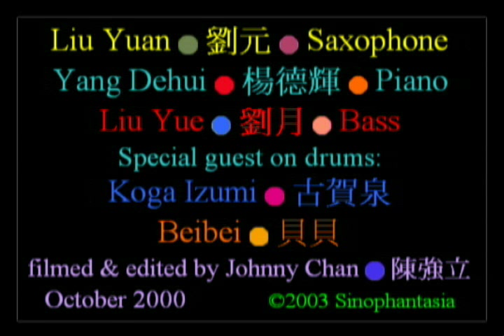China's Live Jazz Scene Liu Yuan Quartet 劉元 四種奏 中國爵士酒吧 Chinese Jazz Band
Liu Yuan's Quartet, a Chinese jazz band plays their usual live gig at the renown Beijing jazz bar, the CD Cafe. 刘元 四重奏 乐团 现场表演在北京知名爵士酒吧 CD Cafe. 中国 北京 爵士 标准曲子 即兴 表演 演奏 摇滚 融合 拉丁 钢琴 萨克士 箱琴 贝司 低音 吉他 鼓 架子鼓 The Liu Yuan Quartet is captured here doing their rendition of My One and Only Love (G.B. Wood) followed by a lively take on Tangerine (the V. Schertzinger composition). The CD Cafe was also a hangout for the hardcore and underground rock music scene from the late 1990's through early 2000's, hosting various hardcore, metal, and punk rock bands on selected evenings of the week, as it was a matter of economics a decade ago, when both the jazz connoisseurs and hardcore rock aficionados were far and few in between; attracting different patrons at different parts of the week helped with not just the survival, but the flourishing of China's jazz and rock music scene into the new millennium.

The jazz scene was big in China during the 1920's through the 1940's, when jazz big band producers and songwriters fused much of Chinese folk and local favorites with jazz big band accompaniment; Li Jinhui was among the harbingers of this Chinese jazz big band music development in the early 20th century. Such big band performances left little room for improvisation, and jazz in a more free and improvised form did not take hold on the mainland until almost half a century later.

Liu Yuan and his band of musicians breaks out of the half-century of jazz stagnation, and cuts loose on the tenor sax, piano, bass, and drums; please enjoy!